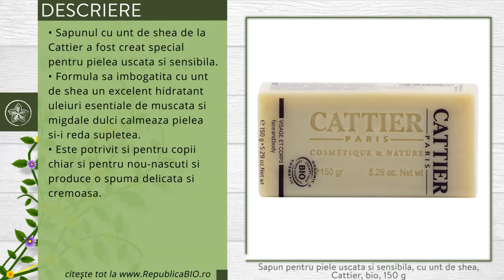Sapun pentru piele uscata si sensibila, cu unt de shea, Cattier, bio, 150 g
Descriere

• Sapunul cu unt de shea de la Cattier a fost creat special pentru pielea uscata si sensibila.
• Formula sa imbogatita cu unt de shea, un excelent hidratant, uleiuri esentiale de muscata si migdale dulci, calmeaza pielea si-i reda supletea.
• Este potrivit si pentru copii, chiar si pentru nou-nascuti si produce o spuma delicata si cremoasa.
Proprietati

• Untul de shea bogat in acizi grasi esentiali hidrateaza si hraneste pielea.
• Uleiul de migdale dulci este un bun emolient pentru pielea sensibila, uscata, fragila.
• Glicerina vegetala protejeaza pielea de la deshidratare si o catifeleaza.

Continut

• O cutie contine 150 g de sapun cu unt de shea pentru pielea uscata si sensibila, produs certificat ecologic Ecocert.
• Ingrediente: sodium palmate*, sodium palm kernelate*, aqua, kaolin, glycerin*, inulin, butyrospermum parkii butter*, prunus amygdalus dulcis oil*, parfum, sodium chloride, sodium hydroxide, citric acid, tocopherol, limonene, linalool; *agricultura ecologica.
• 99,93% din ingrediente sunt naturale sau de origine naturala; 77,68% din totalul ingredientelor provenind din agricultura ecologica.
• Produs cosmetic bio ce nu contine parabeni, SLS, SLES, coloranti si arome sintetice.
Utilizare

• Umeziti sapunul si frecati-l intre palme pana cand face spuma.
• Aplicati spuma astfel obtinuta pe pielea umeda a fetei si/sau a corpului, dupa care clatiti.
• Se poate utiliza dimineata si seara.

Toate drepturile rezervate:

Republica BIO
Doar produse certificate organic!

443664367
RB1001322